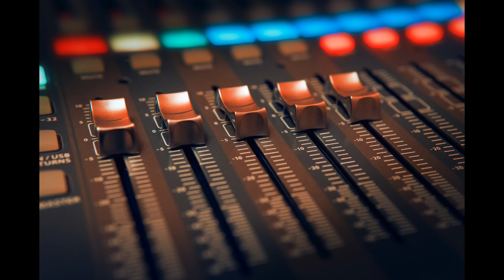Trumpet Sound Effect